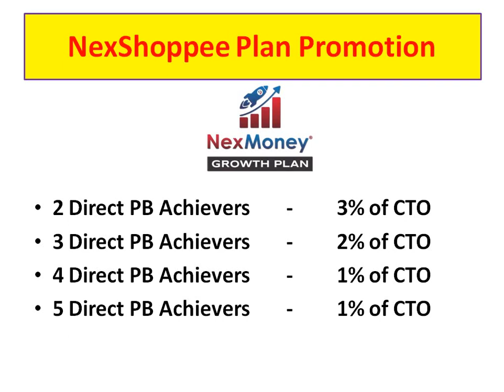NexMoney New Offers & Update By CMD Abhishek Burman Sir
Hi Friends, We are Pawan Khandelwal & Neeraj Kumar. (Double strength for success) Your are watching our Youtube channel Nex Guru. Innovative way of Learning.
Friends,
Objective of NEX GURU channel:
From everyone who joins the network industry, who comes inside the network industry with a dream and wants to succeed, through this channel, based on the experiences of our expert leaders, all of you will achieve success. Will be determined to carry on too! And through this channel, you will share the experience of successful leaders of the network industry with you! If you do network marketing and want to succeed in it, If you want to build a big team in network marketing, then we expect you to promote this channel for your team and network Industry, our aim will be that the training for which you have to spend thousands of rupees, you will get that training on our channel for free.
You can talk to us for any advice or cooperation.